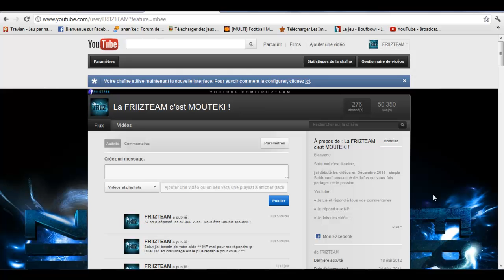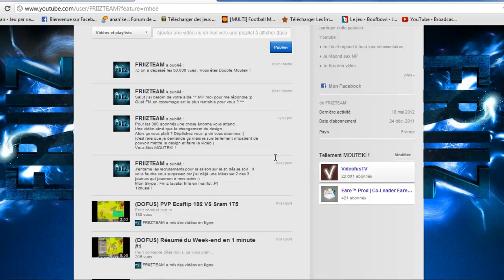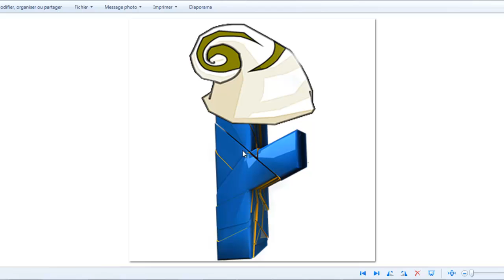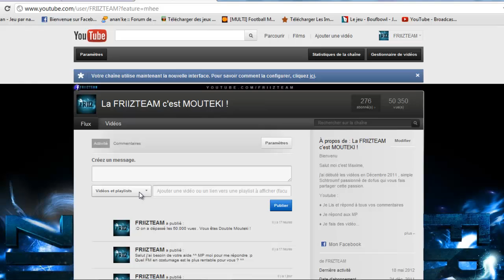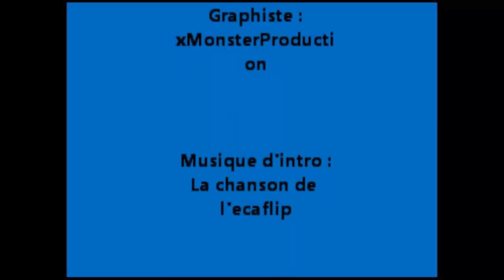(DOFUS) New Design FRIIZTEAM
Présentation du nouveau design .